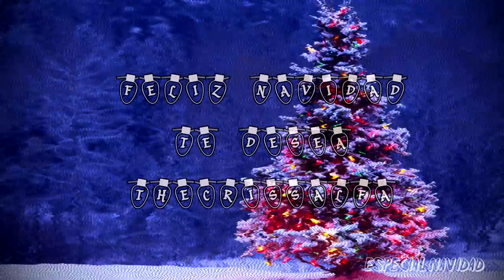El Santa Asesino (Caso Real) - ESPECIAL NAVIDAD 2017